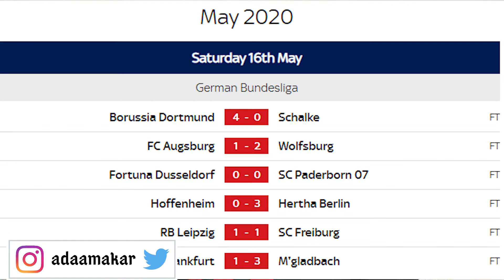SOCIAL ISSUES EP 4 | MUM DROWNS BABY | REDEPLOYMENT OF NIS LADIES IN BOP DADDY CHALLENGE SUSPENDED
Nigeria has a new chief of staff in person of Prof. Agboola Ibrahim who replaces Late Abba Kyari who died of Covid-19.
Mum drowns baby for preventing her from securing admission into OAU to study law.